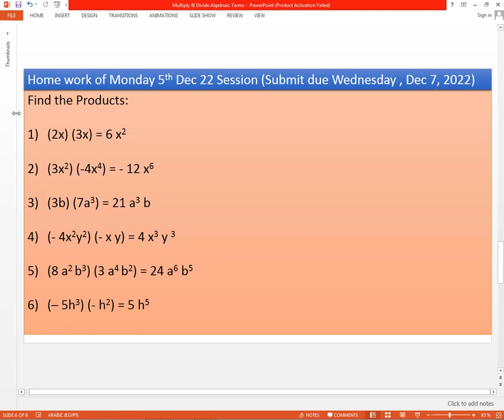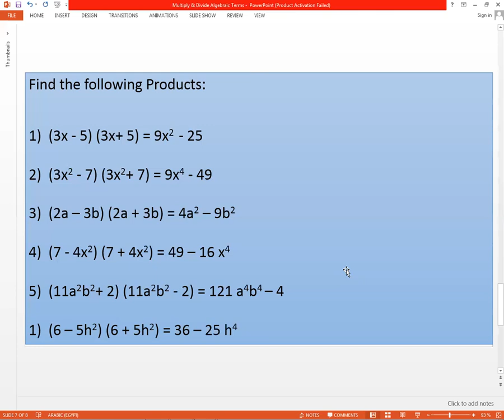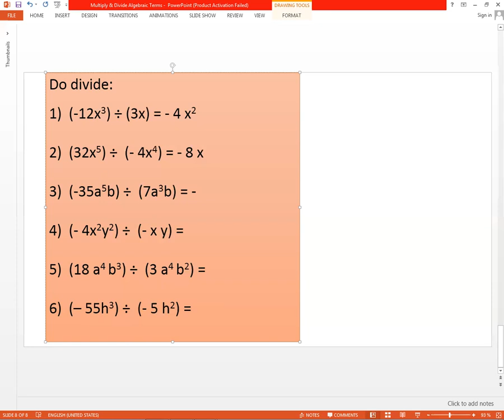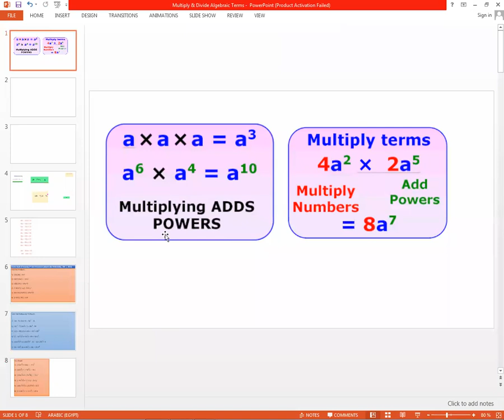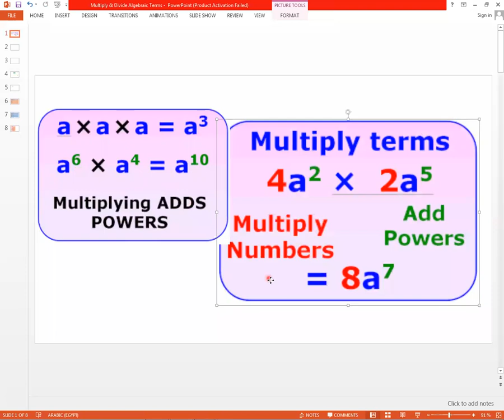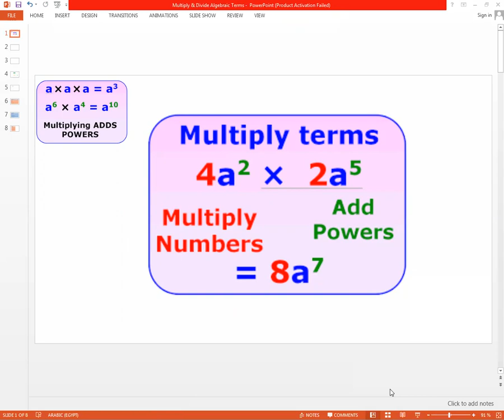Prep 1 Group Solution of Home work of Monday 5th Dec 22 Session